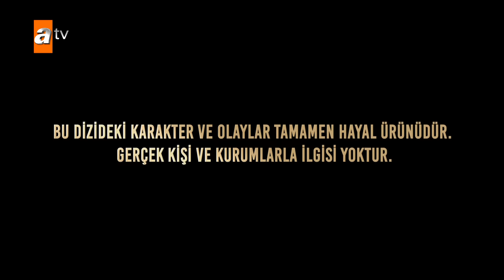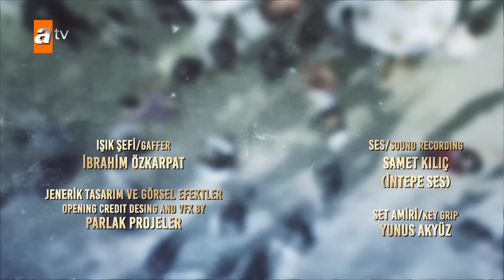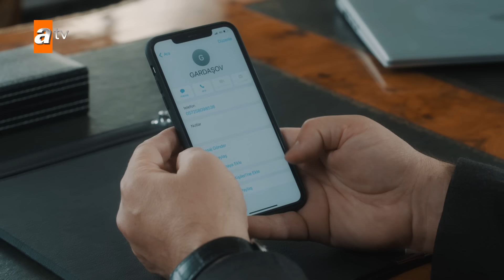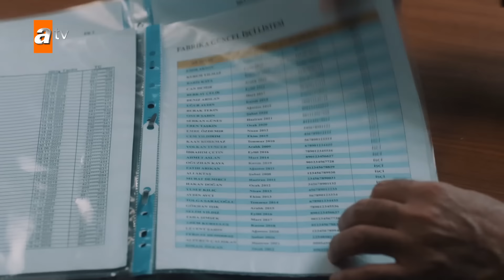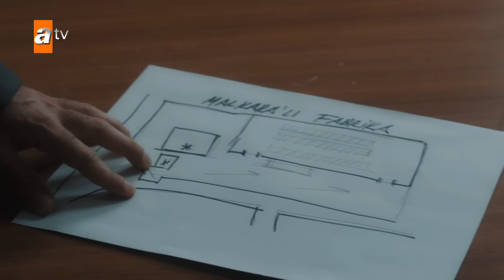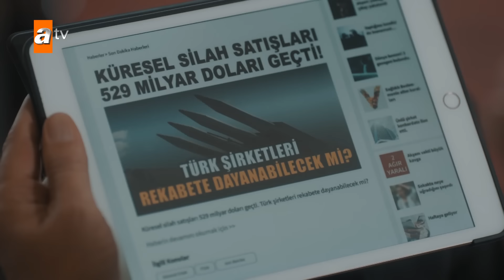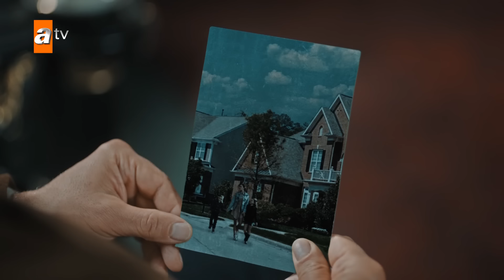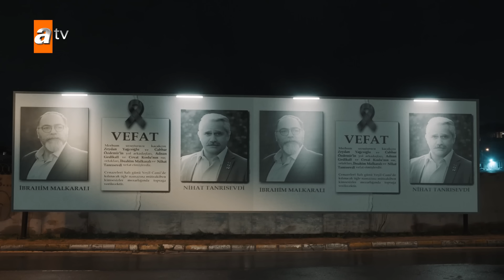Ben Bu Cihana Sığmazam 47. Bölüm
Zeydan ve Cabbar’ın hakkından gelen Cezayir, Erman’ın uyuşturucu karteline katılan Malkaralı ve Süslü’nün peşine düşerek onlara son bir uyarıda bulunur. Eğer pişmanlık gösterip uyuşturucu satmaktan vazgeçerlerse Cezayir canlarına dokunmayacaktır.

Leyla, Cezayir’in Vedat’ı istememesinden sonra kendine uluslararası işlere imza atan yeni bir müteahhit bulur. Fakat Cezayir, Olcay adında ki bu yeni adamı da araştırmak istemektedir. Yaptığı güvenlik araştırmasından sonra adamın temiz olduğunu öğrenerek rahatlar. Fakat Erman, Vedat vasıtasıyla Olcay’dan haberdar olarak Leyla’ya içinden çıkamayacağı bir tuzak hazırlar.

Bu esnada Onbeşli, ailesini katleden Radovan Samaç’ı aramaya devam etmektedir. Cezayir’in yardımıyla Radovan’ın bir kız kardeşi olduğunu öğrenir.

Yapım: KYN
Yönetmen: Mustafa Şevki Doğan
Senaryo: Zülküf Yücel, Zehra Yücel

Oyuncular: OktayKaynarca (Cezayir), Ebru Özkan Saban (Leyla), Ali Seçkiner Alıcı (Kurban Baba), Ragıp Savaş (Atakan), Burak Çelik (Jean Luc), İsmail Demirci (Onbeşli), Mina Derman (Suna), Batuhan Sezer (Ömer Asaf), Levent Özdilek